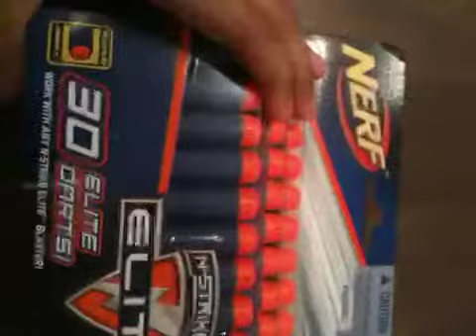Nerf 30 Elite darts unboxing